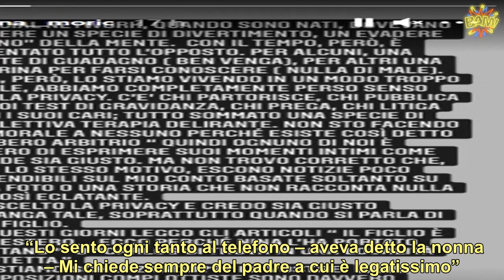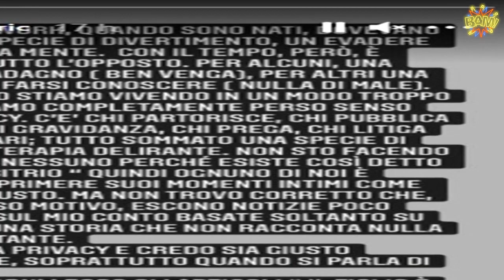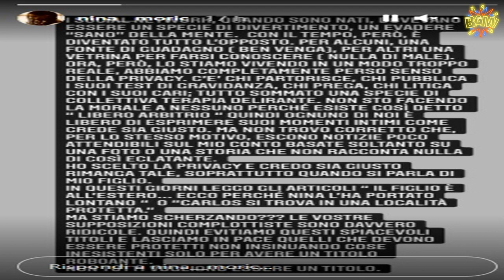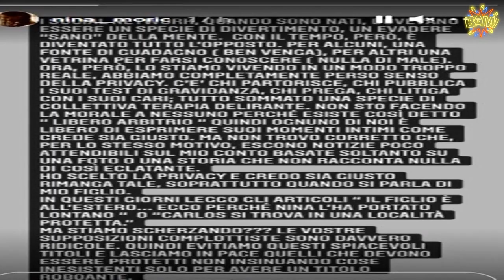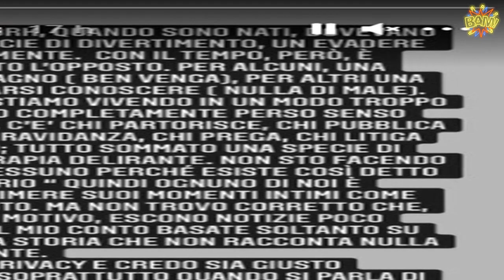“Quello che vedo non mi piace”. Nina Moric è addolorata, il pensiero è per suo figlio Carlos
Ha affrontato la carcerazione dell’ex marito con grande riservatezza. Ora, però,  parla. E lo fa affidando le sue parole, il suo sfogo, ad una story sul proprio profilo Instagram. Recentemente in molti si sono chiesti che fine avesse fatto il figlio di  e , Carlos. A rivelarlo è stata la nonna paterna, Gabriella, mamma dell’ex re dei paparazzi. Il ragazzo, 18enne, si trova all’estero.  “Lo sento ogni tanto al telefono – aveva detto la nonna – Mi chiede sempre del padre a cui è legatissimo”. Come sapete  è tornato in carcere dopo che i giudici hanno deciso di revocargli gli arresti domiciliari. Alla base della motivazione il mancato rispetto della messa in prova che era stata concessa all’imprenditore, affetto da problemi di salute. Il caso ha suscitato tantissime polemiche e creato due ‘partiti’: da un lato chi sostiene che Corona dovrebbe essere curato fuori dal carcere e chi invece ritiene che la pena sia, tutto sommato, giusta. ()        Ora  alza la voce per tutelare il figlio Carlos, travolto come e più del padre  dagli ultimi avvenimenti. Carlos si trova a Zagabria, presso i nonni materni. Dopo aver pubblicato una foto del ragazzo scattata in Croazia, Nina ha risposto alle insinuazioni di alcuni follower, ma soprattutto dei giornalisti. Voci che la stessa modella definisce “basate soltanto su una foto o una storia che non racconta nulla di così eclatante”. ()      “Non trovo corretto – scrive  – che escano notizie poco attendibili sul mio conto basate soltanto su una foto o una storia che non racconta nulla di così eclatante. Ho scelto la privacy e credo sia giusto rimanga tale, soprattutto quando si parla di mio figlio”. “In questi giorni – dice ancora l’ex di  – leggo articoli: “Il figlio è all’estero… ecco perché Nina l’ha portato lontano” o “Carlos si trova in una località protetta”. Ma stiamo scherzando? Le vostre supposizioni complottiste sono davvero ridicole”. ()       “Quindi – prosegue  – evitiamo questi spiacevoli titoli e lasciamo in pace quelli che devono essere protetti. Non insinuiamo cose inesistenti solo per avere un titolo roboante. Non tutti vogliono essere un titolo”. Soltanto in un’altra occasione  aveva rotto il silenzio sulla vicenda del ritorno in carcere dell’ex . E stavolta ad essere accusata era stata nientemeno che un giudice.       Pubblicato il 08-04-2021 alle ore 15:23.Ultima modifica il 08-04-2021 alle ore 15:32/